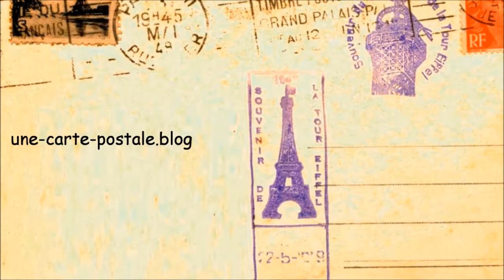La Bohème - Sara Papillon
Prestation de Sara Papillon sur l'avenue du Mont-Royal pendant l'événement Pavé Poésie.